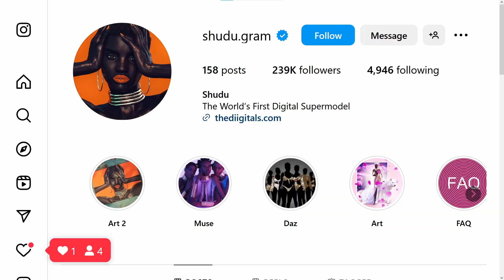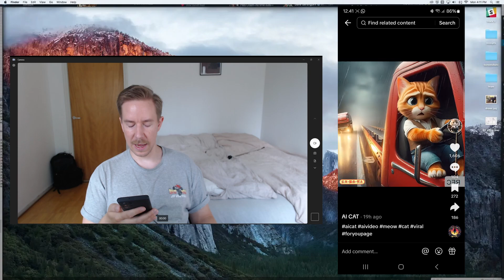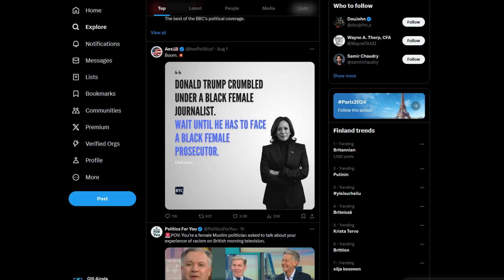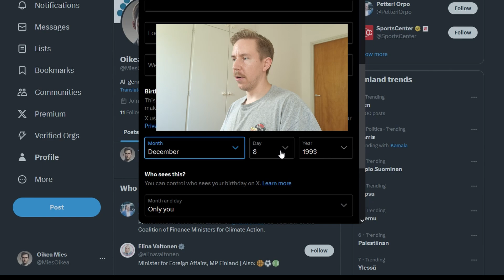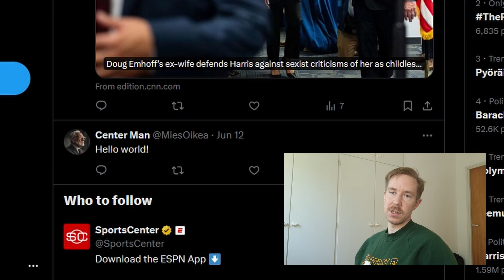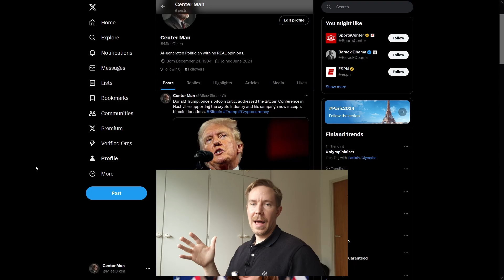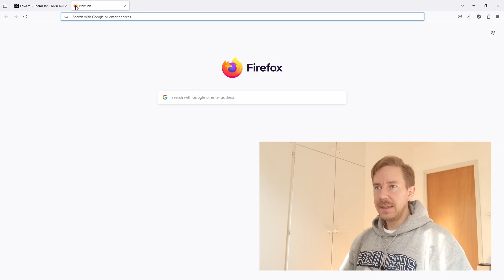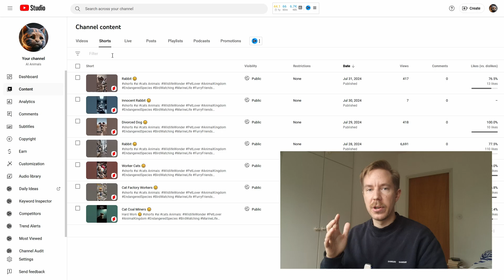I Created 3 AI Influencers and Made Them Race Each Other